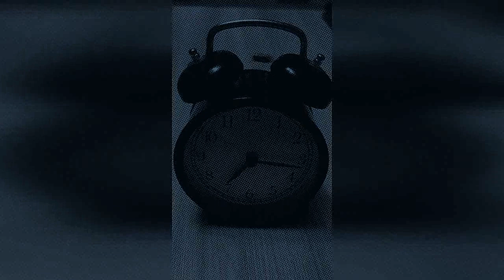Илья Оболенский - Сон (муз. Павел Есенин)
Илья Оболенский - Сон (видеоклип)